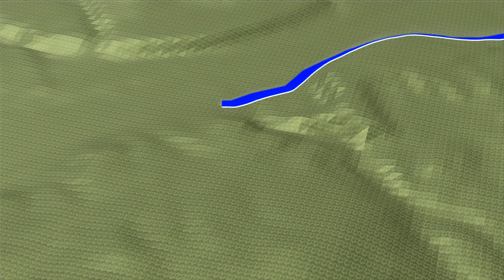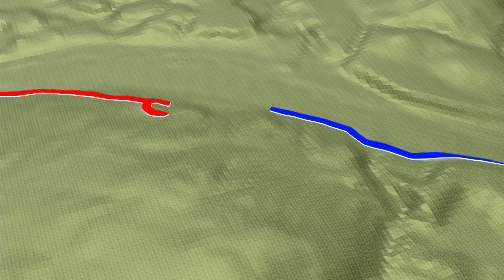Battle of Oriskany, NY (1777) - American Revolution History (New York State)